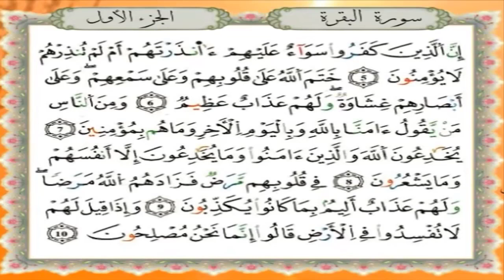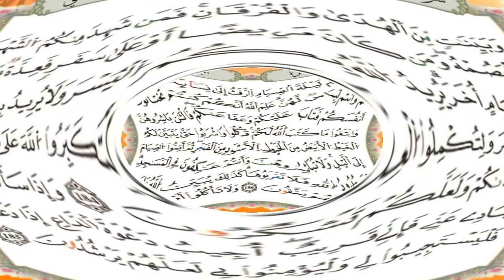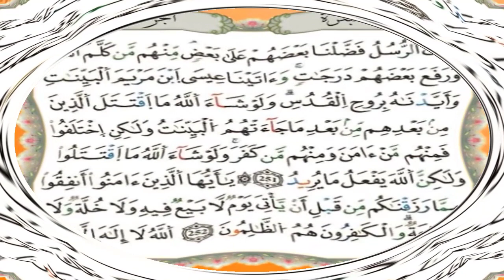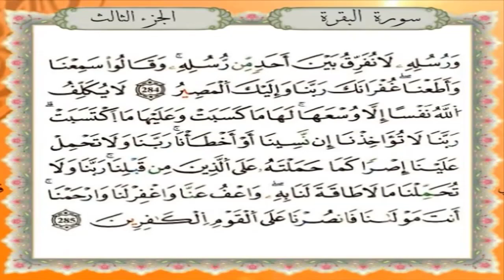سورة البقرة برواية قالون عن نافع - القارئ نبيل حتيم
تلاوة سورة البقرة برواية قالون عن نافع المدني - القارئ المغربي نبيل حتيم